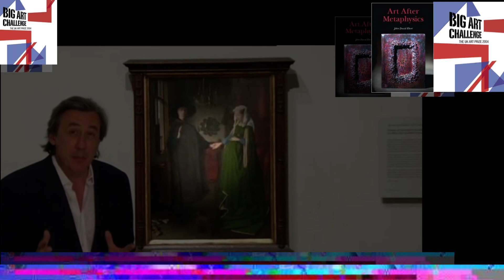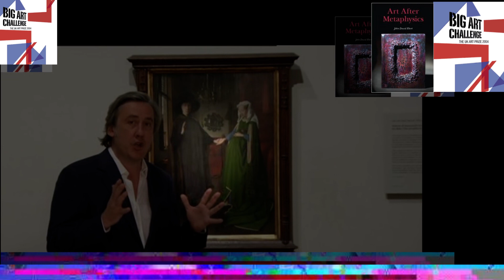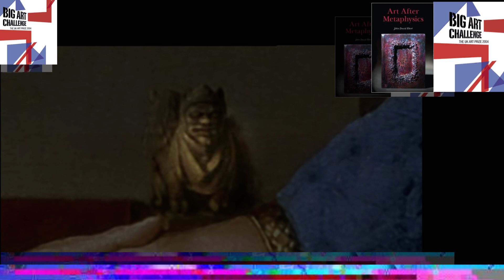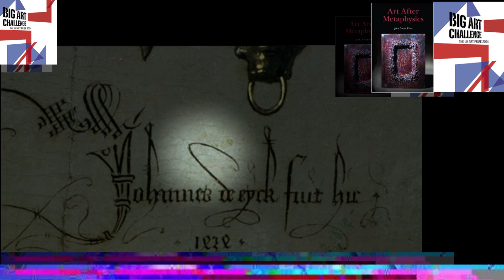Jan van Eyck. The Arnolfini Portrait. Art Documentary Clip High Art of the Low Countries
Jan van Eyck
The Arnolfini Portrait
Documentary Clip
High Art of the Low Countries.

Clip From High Art of the Low Countries
Andrew Graham-Dixon shows how the art of Renaissance Flanders evolved from the craft of precious tapestries within the Duchy of Burgundy into a leading painting school in its own right. Starting his journey at the magnificent altarpiece of Ghent Cathedral created by the Van Eyck brothers, Andrew explains their groundbreaking innovation in oil painting and marvels at how the colours they obtained can still remain so vibrant today.
Andrew describes how, in the early Renaissance, the most urgent preoccupation was not the advancement of learning, humanist or otherwise, but the Last Judgment. People believed they were living in the end of days; a subject popular with preachers and artists and intensely realised in swarming microscopic detail by Hieronymus Bosch.

Art After Metaphysics:

Naked Emperors: Criticisms of English Contemporary Art:

Art21